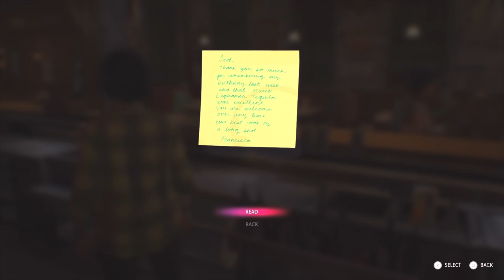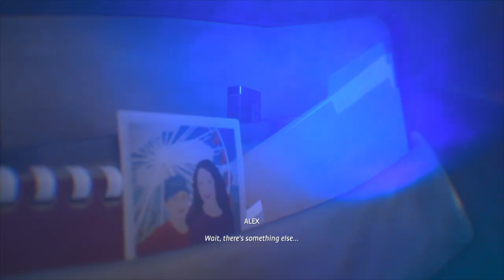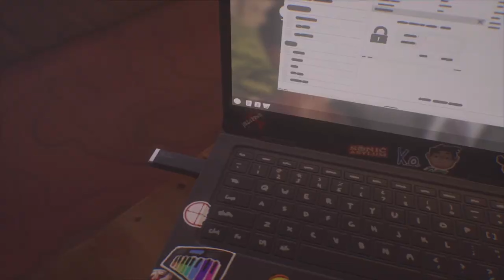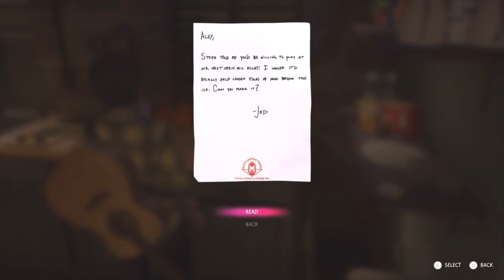Life is Strange: True Colors - Episode 9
This is the first part of Chapter 3: Monster or Mortal

Steph finally finds out about Alex's "powers." The gang has decided to try and interrogate Diana about Typhon and Gabe's death. Alex steals a flash drive from Diane, but they discover it is encrypted. We end this episode with Alex getting ready for the LARP that Steph has put together.

Achievements/Trophies
Hell Divers (3:41)
Earworm Squasher (6:48)